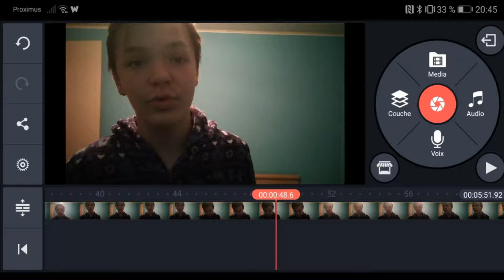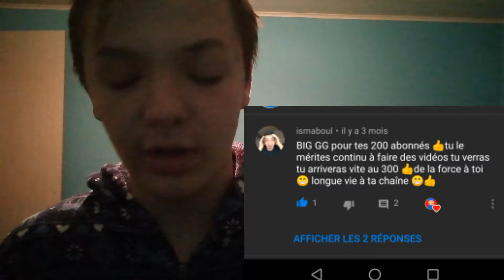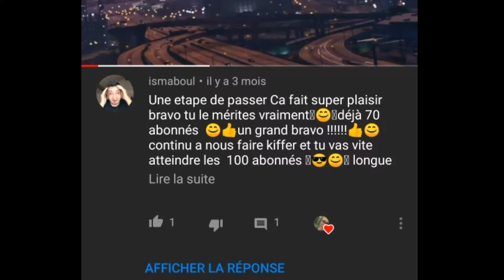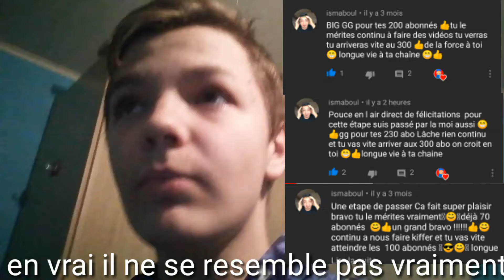Parlons de ismaboul